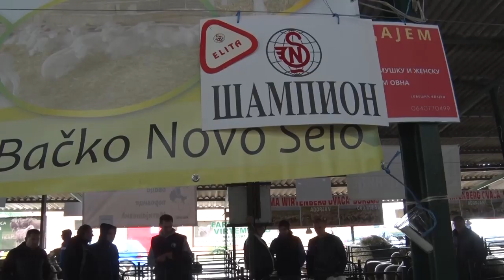Super-ovan neženja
Zašto bačkog odgajivača Vlajka Jovešića iz Bačkog Novog Sela kolege nazivaju ovčarskim Novakom Djokovićem?
Facebook : Farma emisija o poljoprivredi